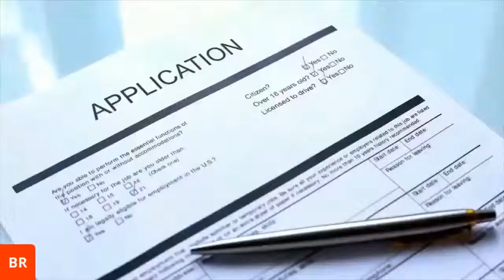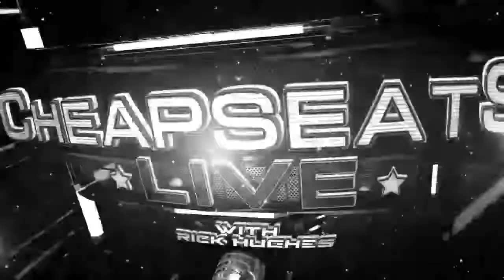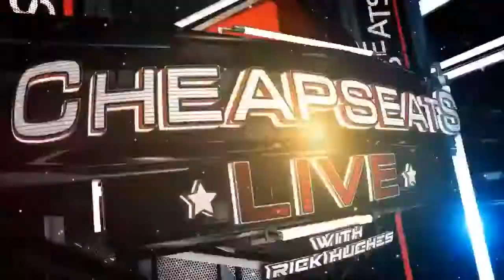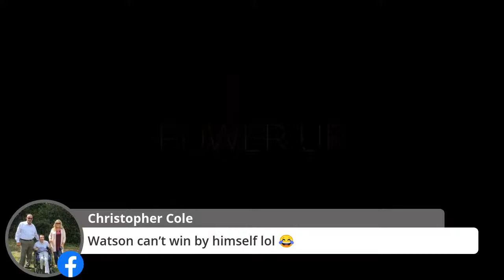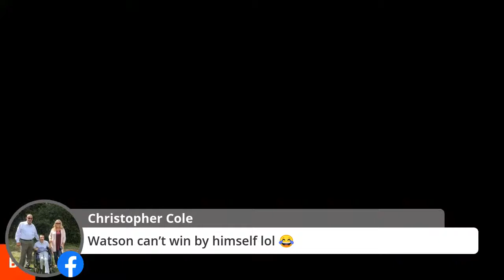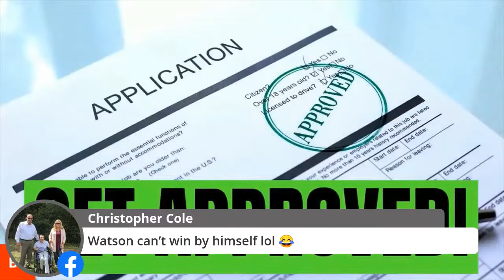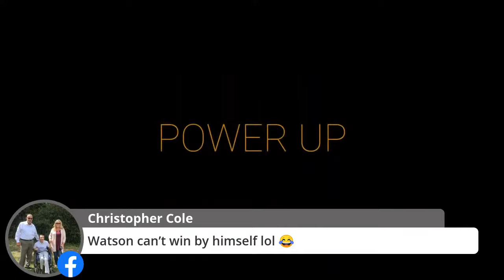Live From The Cheap Seats Pop Up Show Tech Test Run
Surprise! Join the pop up Live From The Cheap Seats Powered Up by 320 Solar!